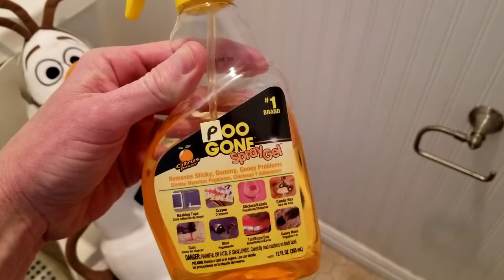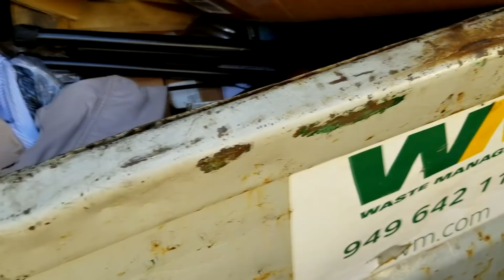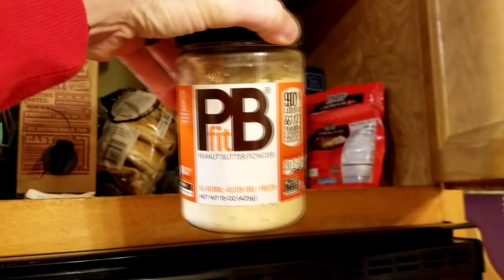DUMPSTER DIVING IS THE NEW WAY TO SHOP FOR FOOD!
How & Where To Get Free Things To Sell, My Reselling Secrets Course

Today we go dumpster diving around town, I normally dumpster dive in high end apartment complexes, and I also look behind stores and dumpster dive places like office depot, bed bath & beyond, Home Goods and REI etc. This is my YouTube journey recording my dumpster diving finds and sharing parts of my life with you as well. I hope you enjoy the videos and thank you for your time:) God bless you.

My passion is travel vlogging or adventure vlogging, I love to dumpster dive but travel and filming is my passion. I will be doing both travel adventure videos and dumpster diving on this channel.

My Dumpster Diving Gear

Samsung S8+
Canon G7X Mark 2
64B HD memory card
I use Sony Vegas Pro to edit

UK Shoppers

Samsung S8+
DJI Mavic Drone